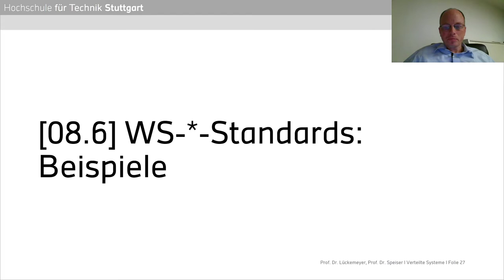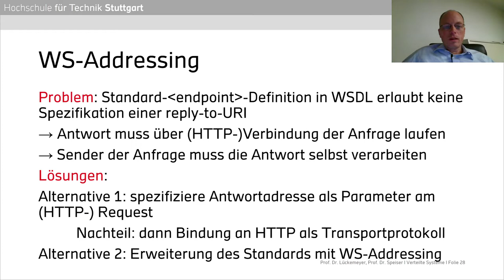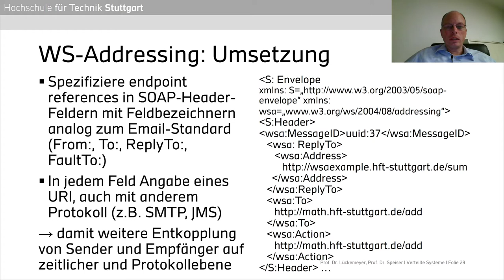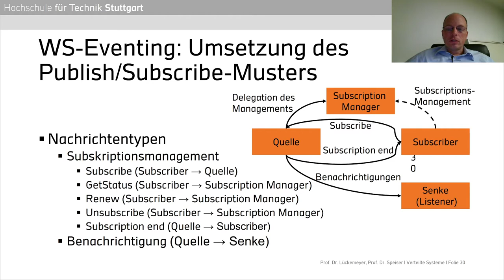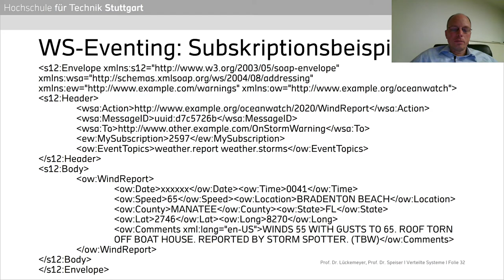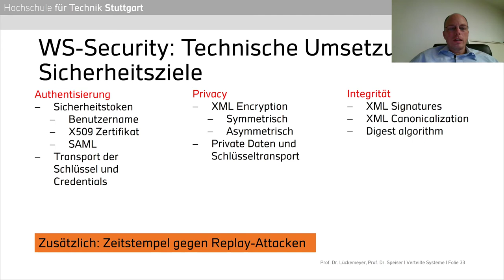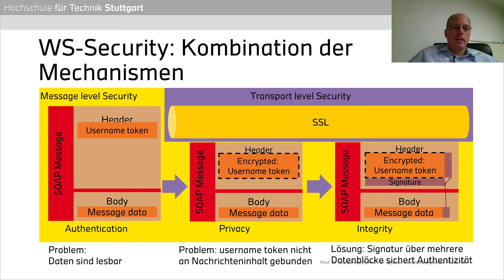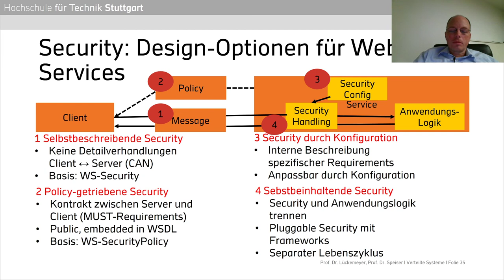Verteilte Systeme - 08.6 - Web Services mit WS-*: Weitere Standards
Achte Sitzung der Vorlesung "Verteilte Systeme" der Professoren Gero Lückemeyer und Sebastian Speiser im Rahmen der Studiengänge Informatik, Informationslogistik und Wirtschaftsinformatik an der Hochschule für Technik Stuttgart.
Thema der Vorlesung: Web Services WS-Addressing WS-Eventing WS Security